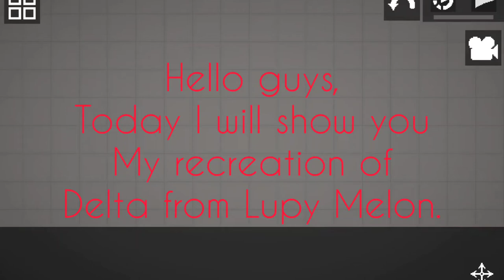Delta Recreation by Me